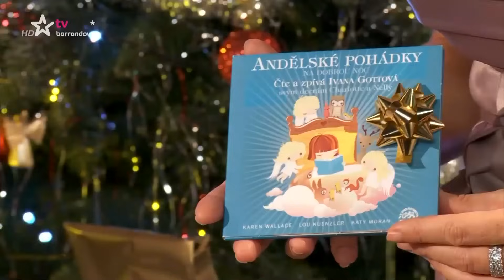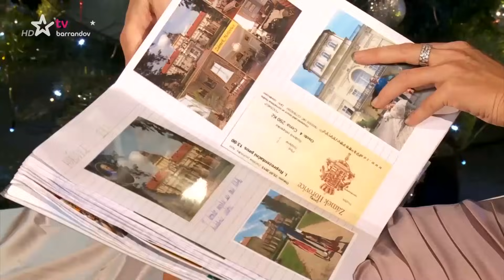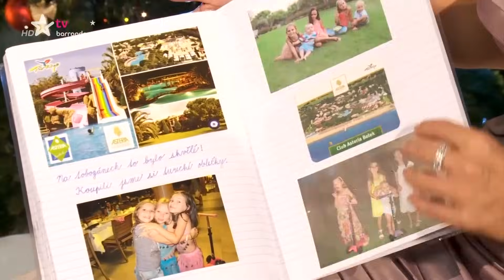Karel Gott: Vánoční Exkluziv Kateřiny Brožové (2013)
Vánoční Exkluziv Kateřiny Brožové s Karlem Gottem (TV BARRANDOV, 2013)